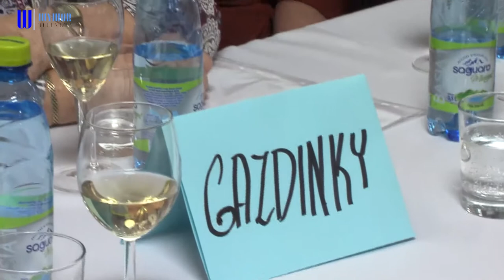Klub seniorov ponúka aktivity v desiatich krúžkoch a kluboch